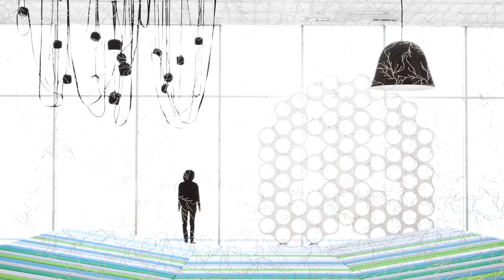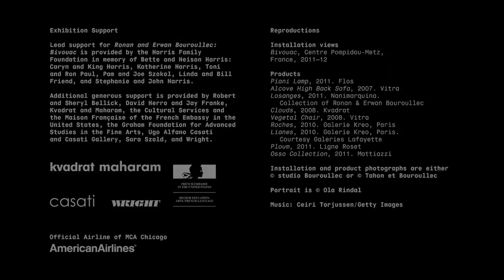Ronan and Erwan Bouroullec: Bivouac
"Ronan and Erwan Bouroullec: Bivouac" is a mid-career exhibition of work by two of the most exciting and innovative designers working today. Born and based in France, the Bouroullecs bring high-tech manufacturing ideas to standard furniture and design formats, such as the communal kitchen table and the basic dining chair, resulting in timeless, straightforward products devoid of trendy gimmicks. The brothers not only design elegant and beautiful objects—chairs, sofas, lamps, tables, and dishware—but they also develop pioneering hybrid forms that defy categorization as they shape space in clever new ways.

In "Bivouac," the MCA galleries are enlivened and divided by these products, including specially designed pedestals on which the brothers' smaller-scale works are displayed. This signature approach to interior space creates a rich and immersive environment in which to view objects large and small from across their career.

The exhibition is organized by the Centre Pompidou--Metz and is overseen in Chicago by Michael Darling, James W. Alsdorf Chief Curator at the Museum of Contemporary Art Chicago.